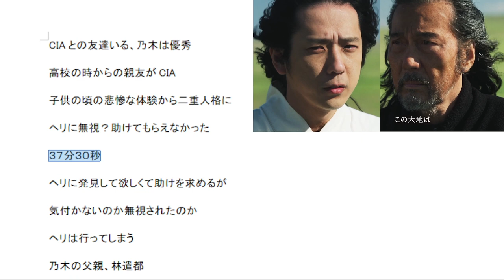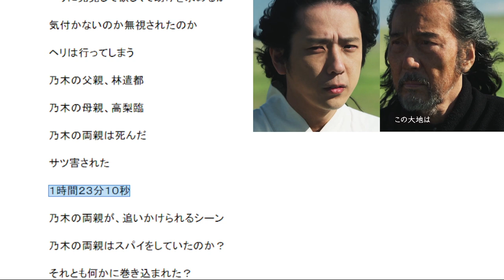【VIVANT】１話考察☆二宮和也と役所広司は乃木の家族役！【堺雅人 阿部寛 二階堂ふみ】